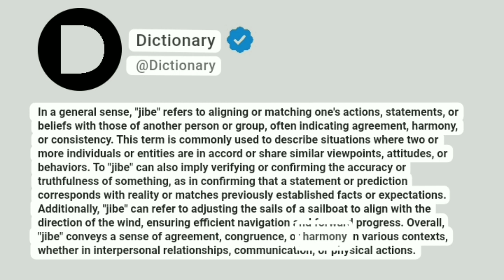Jibe Meaning In English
In a general sense, "jibe" refers to aligning or matching one's actions, statements, or beliefs with those of another person or group, often indicating agreement, harmony, or consistency. This term is commonly used to describe situations where two or more individuals or entities are in accord or share similar viewpoints, attitudes, or behaviors. To "jibe" can also imply verifying or confirming the accuracy or truthfulness of something, as in confirming that a statement or prediction corresponds with reality or matches previously established facts or expectations. Additionally, "jibe" can refer to adjusting the sails of a sailboat to align with the direction of the wind, ensuring efficient navigation and forward progress. Overall, "jibe" conveys a sense of agreement, congruence, or harmony in various contexts, whether in interpersonal relationships, communication, or physical actions.